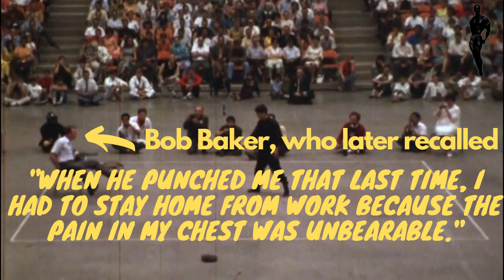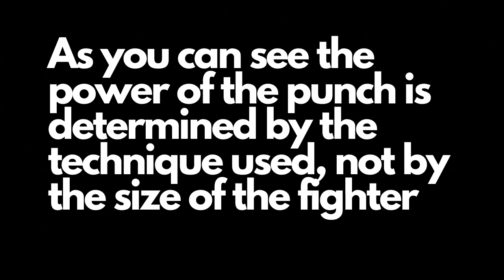BRUCE LEE Jeet Kune Do VS JOE LEWIS Karate - Watch the Difference in Speed and Power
~ In this video who can see the difference between a karate punch and a JKD punch